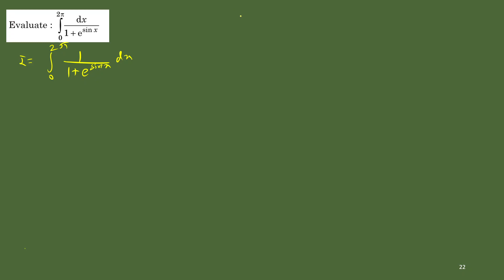integrate from 0 to 2pi dx /1+e^ sin x